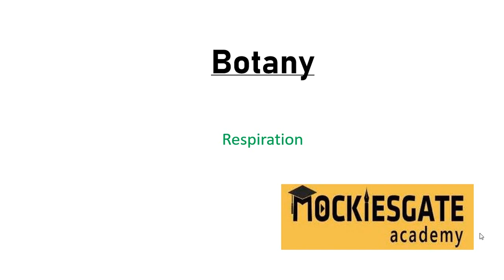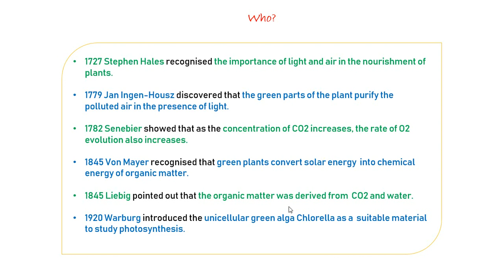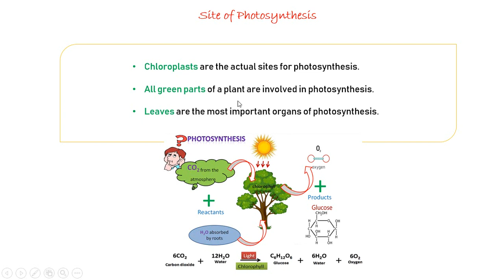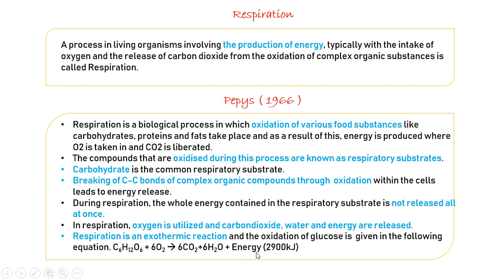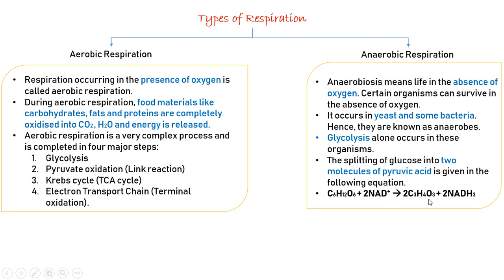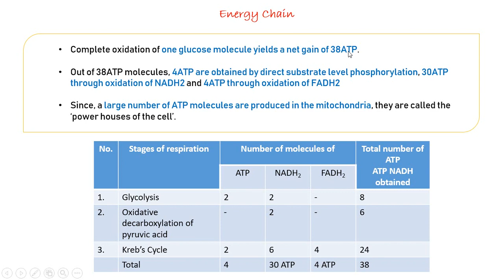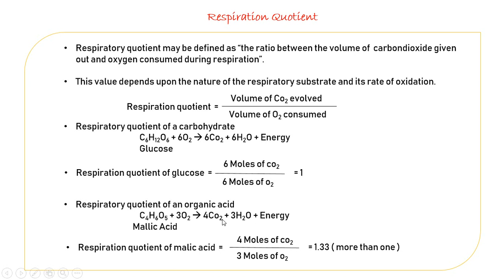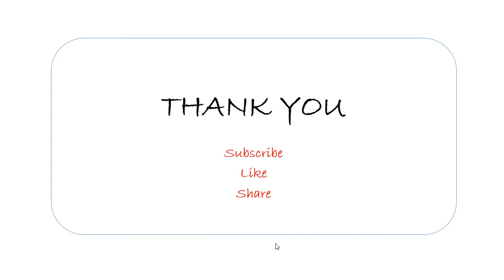Target TNPSC Group4 Biology | Respiration | TNPSC NEW SYLLABUS 2021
Please call/whatsapp this number 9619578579 to avail discount and other offers  ( Rs 500 for first 1000 Students )

Zoology
( Ecology and Environment part 2 )